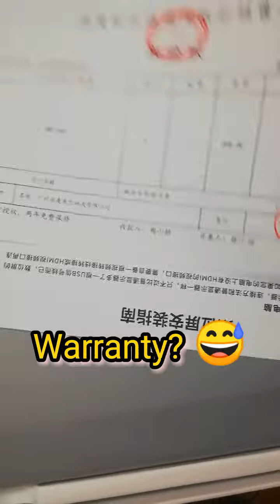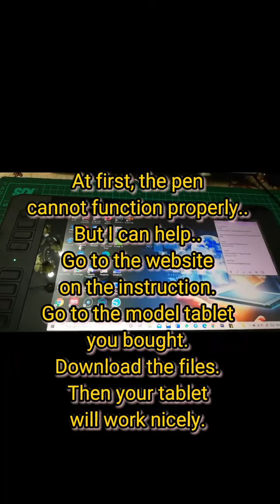Unboxing My First Display Tablet!!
The tablet is quite affordable and really suitable for a broke student like me.. 😂